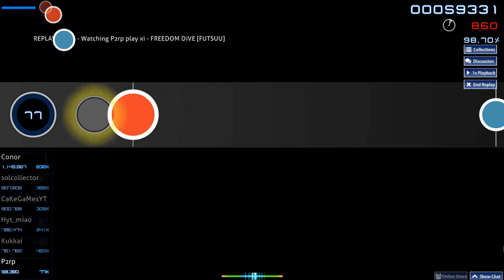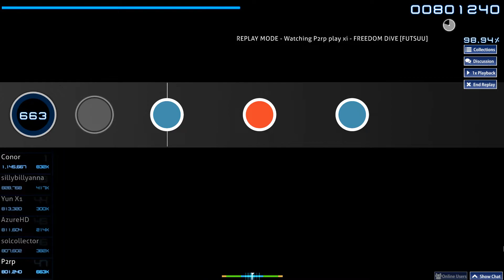[osu!taiko] xi - FREEDOM DiVE↓ [FUTSUU 3,01*] S #24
1 JULE 2022